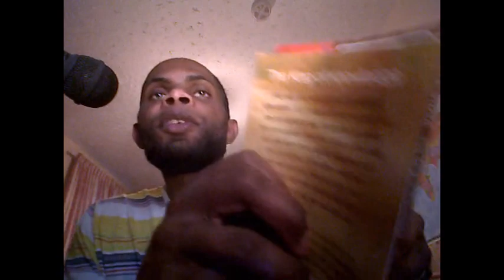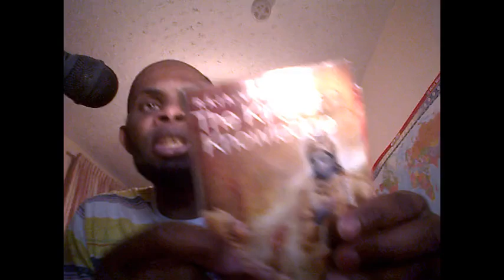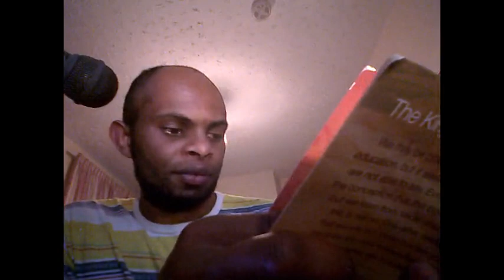How to test Krishna's & Gods images made by human hands tried & tested!!!?